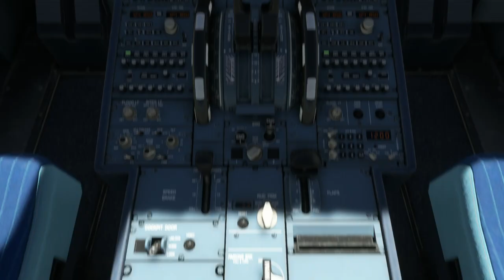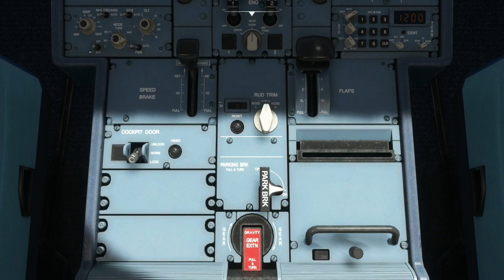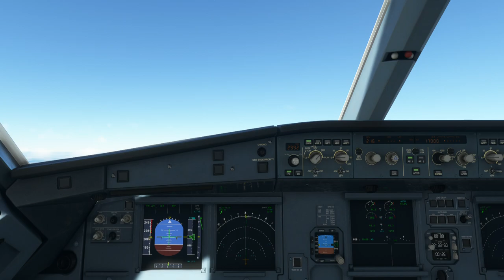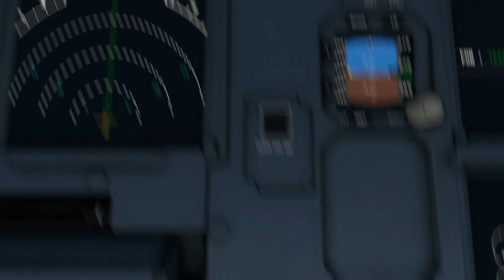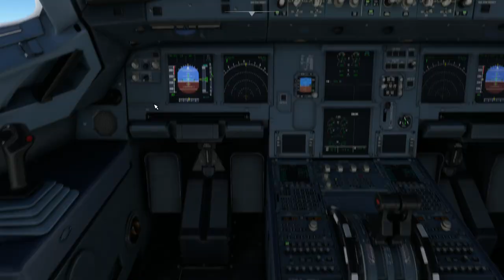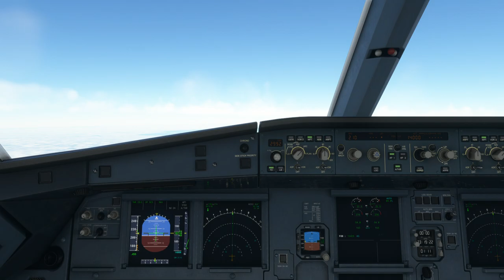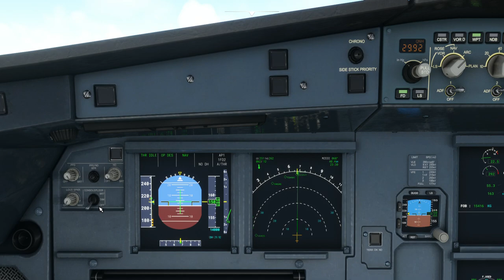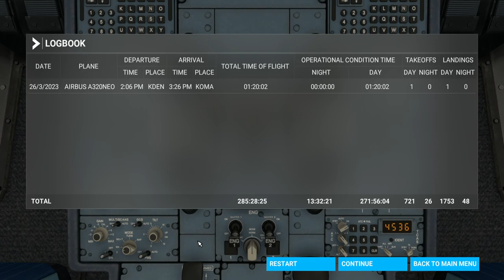UAL773 A320-232 departed Denver Int'l airport (KDEN) in good weather to Eppley Airfield (KOMA).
Aircraft & Flight Details:
Real UAL Flight Plan

Departure: Denver Int'l airport (KDEN)
Runway:  16R

Cruise Altitude: 39,000 ft

Arrival Airport: Eppley Airfield, Omaha (KOMA)
Arrival Runway:  14R
Runway Elevation: 600 ft AMSL

Weather condition: Live, good weather
Temperature: -8